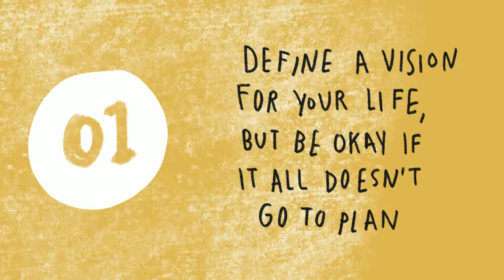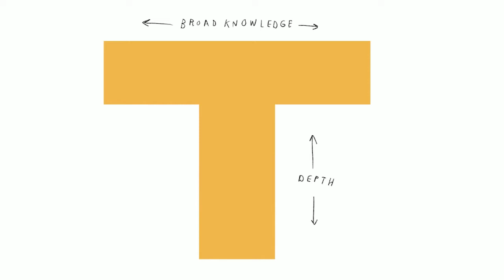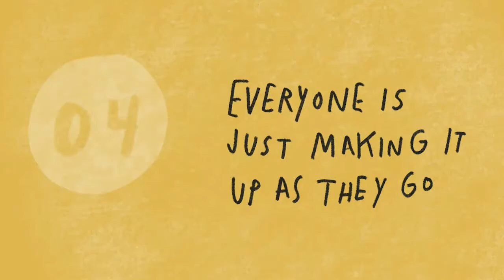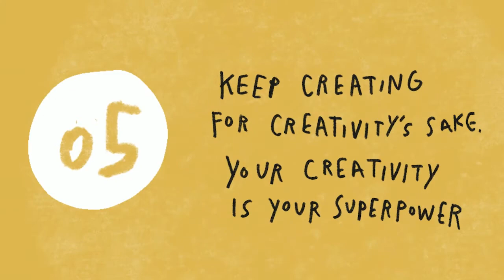5 Things I Learned From My Creative Journey from Junior Graphic Designer to Creative Director